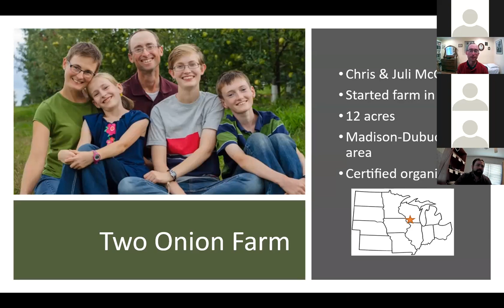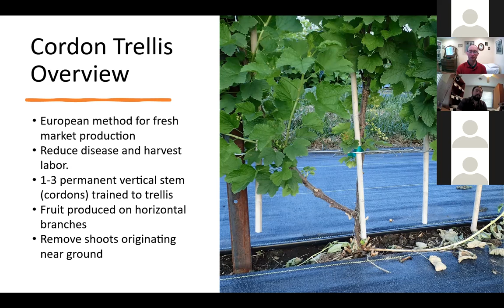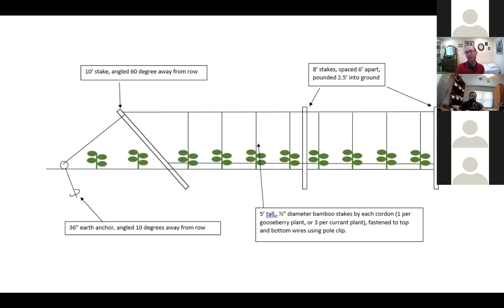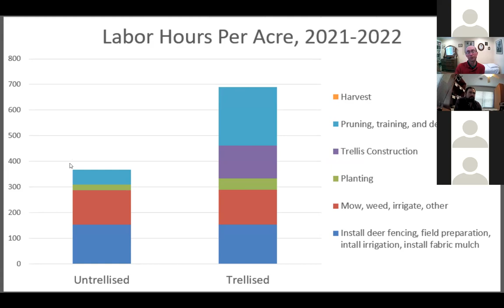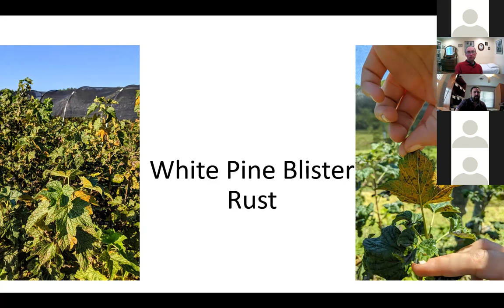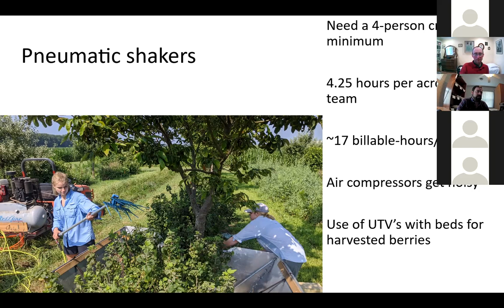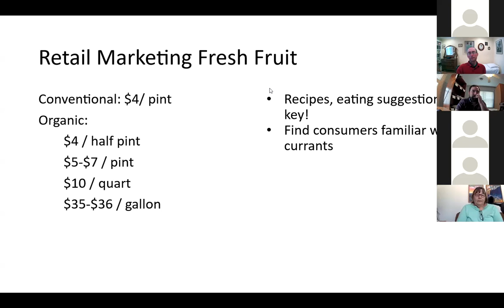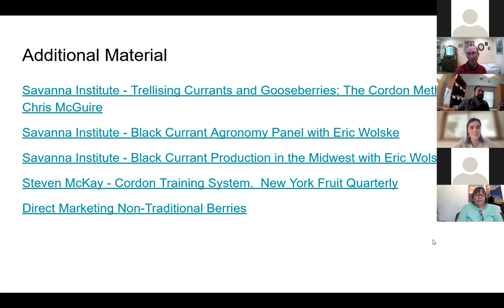Currant Production in the Upper Midwest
Presented by:
Eric Wolske, University of Illinois Urbana-Champaign
Chris McGuire, Two Onion Farm

Eric Wolske is a PhD candidate in the Department of Crop Sciences at the University of Illinois Urbana-Champaign. His current research focuses on rapid monitoring of shrub crops using drones. His other research includes currant variety performance in the Midwest and the effects of shade on black currant physiology and fruit biochemistry. Eric's goal is to help overcome the challenges in perennial crop production and increasing landscape diversity

Chris McGuire has operated Two Onion Farm in Belmont, WI with his wife Juli since 2003. They raise organic apples, currants, and gooseberries for sale through a community-supported agriculture program, at farmers markets, and to local grocery stores.

Hosted by UW-Madison Extension & University of Minnesota Extension as part of our Alternative Berry Production Systems Webinar series